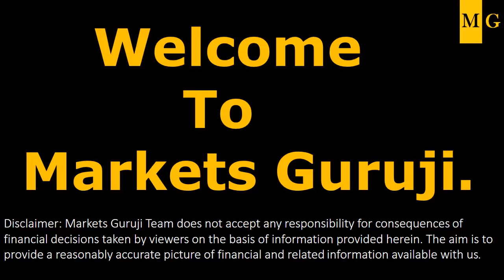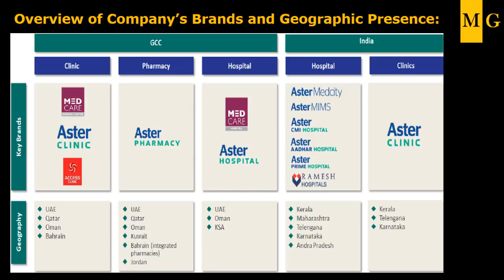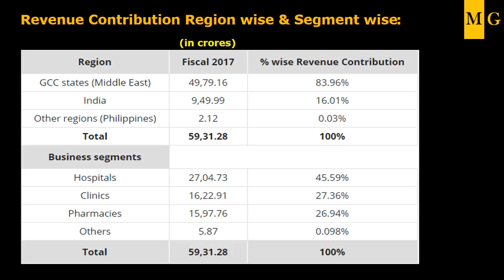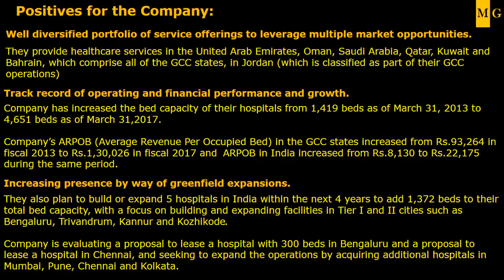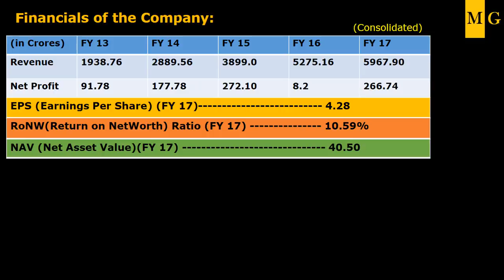Aster Dm Healthcare | Know Your Company by Markets Guruji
Hi Friends,This is a Series on  |  Know Your Company by Markets Guruji  for Aster Dm Healthcare   Dt. 5th January 2018

multibagger stocks
multibagger
Budget 2019